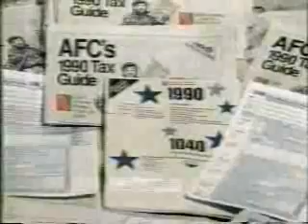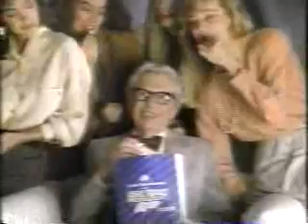KMGH commercials, 3/31/1991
Aired during Siskel & Ebert.

- Cheez Whiz (partial)
- Purina One (with Robert Urich)
- H&R Block
- Your Health Today promo
- Budget Transmission Centers (Grannies Cursing)
- AFC Tax Tips promo
- Colorado Child Abuse PSA
- Denver Nuggets Net Foundation PSA
- Orville Redenbacher's
- Orville Redenbacher's Light
- Crystal Light
- Orville Redenbacher's Light
- KHOW-95.7/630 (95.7 is now Top 40 "The Party" KPTT, 630 is conservative talk)
- Goicoechea Law Offices